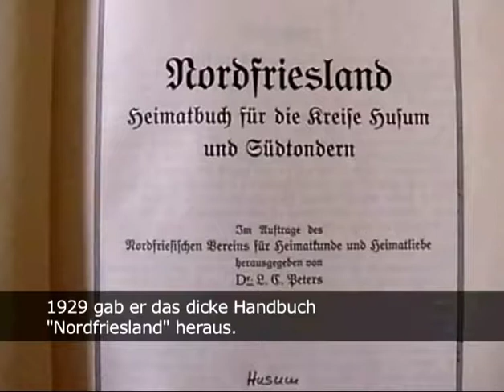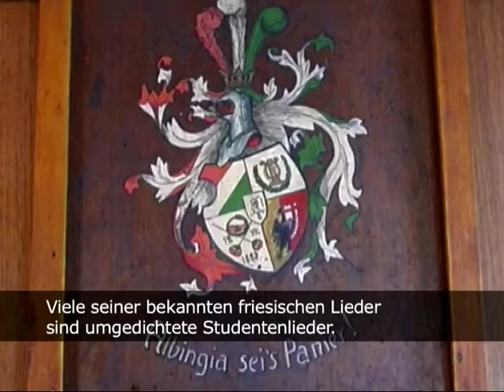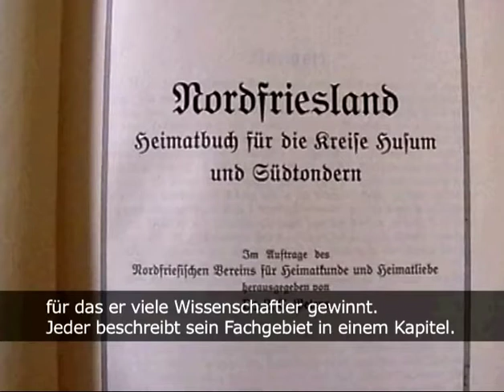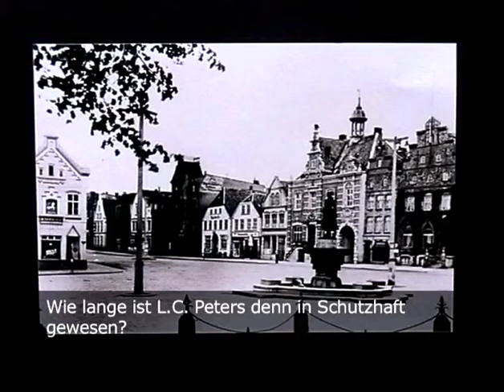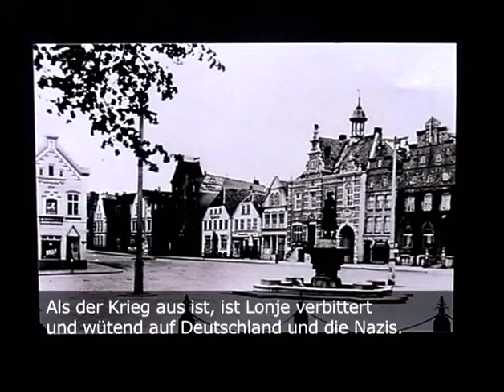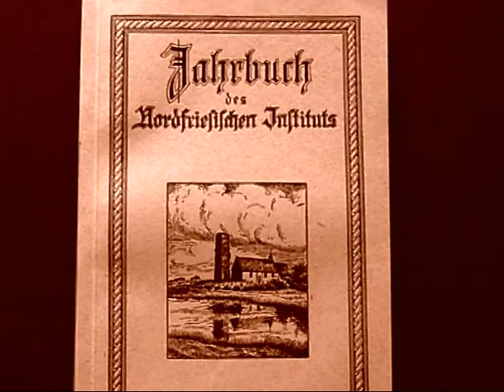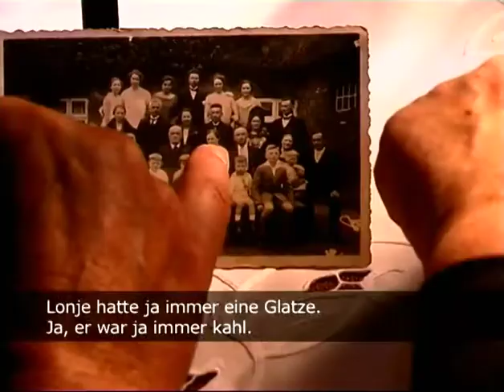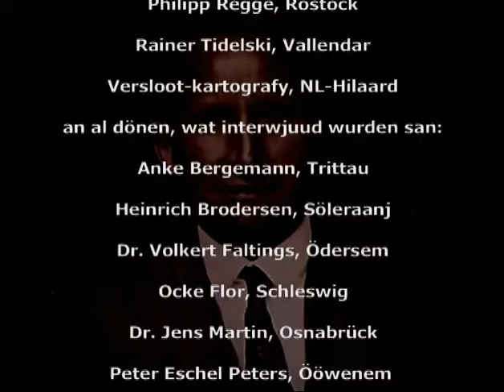L. C. Peters – Ein Föhrer für Nordfriesland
Der Föhrer Friese Lorenz Conrad Peters (1885 – 1949), genannt „Lonje“, ist als Dichter, Heimatforscher und friesischer Beweger in die Geschichte Nordfrieslands eingegangen. Nach einem Studium, u.a. in Kiel, wo er 1912 zum Dr. phil. promoviert wurde und der Teilnahme am Ersten Weltkrieg, aus dem er mit einem sogenannten „positiven Fronterlebnis“ zurückkehrte, wurde er Studienrat in Husum und stritt im deutsch-dänischen Grenzkampf nach 1920 leidenschaftlich für die deutsche Seite. Als Freimaurer geriet er ab 1933 ins Fadenkreuz örtlicher Nazis, die einen Aufmarsch organisierten, wobei man ihm die Fenster einwarf und ihn in Schutzhaft nahm. Nach 1945 sah L. C. Peters die Zukunft eines freien Friesentums an der Seite Dänemarks, was ihm von einigen ehemaligen Kampfgefährten der 1920er Jahre als „Verrat“ angelastet wurde. Der Film transportiert neue Forschungsergebnisse zu L. C. Peters Leben, indem seine Mitgliedschaft in der Kieler Studentenverbindung „Albingia“ in Beziehung zu seiner friesischen Arbeit gesetzt wird. So schrieb „Lonje“ bekannte Föhrer Lieder, die auf studentische Kommerslieder zurückgehen, aber er nutzte die Albingia auch für wissenschaftliche Kontakte, etwa zum Frühgeschichtler Alfred Tode oder zum Leiter des Husumer Museums Fritz Tidelski. Wissenschaftler, aber auch Föhrer Bekannte und Verwandte von L. C. Peters kommen zu Wort.

Friesische Dokumentarfilme Nr. 7 produziert vom Medienbüro Riecken.
Originaltitel: Lorenz Conrad Peters – En Fering(en) för Nuurdfresklun
Deutsche Untertitel
Erster friesischer Film auf den Husumer Filmtagen